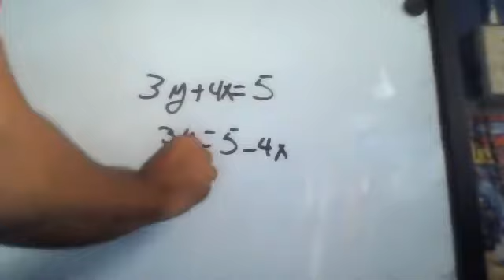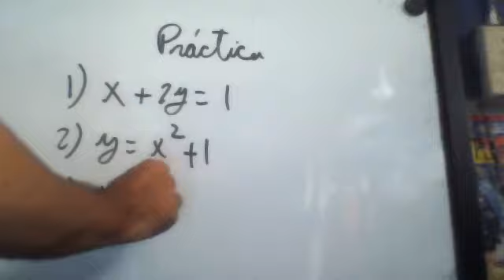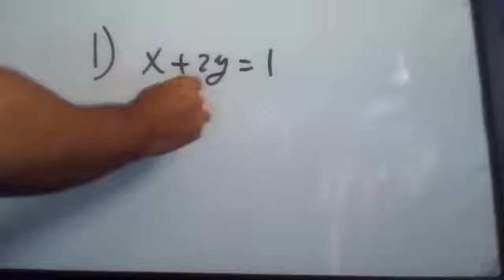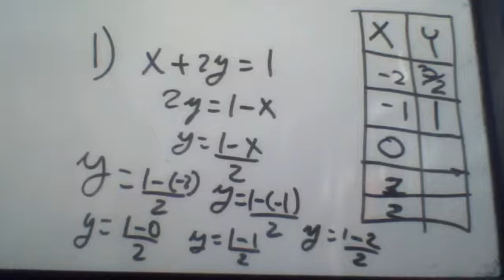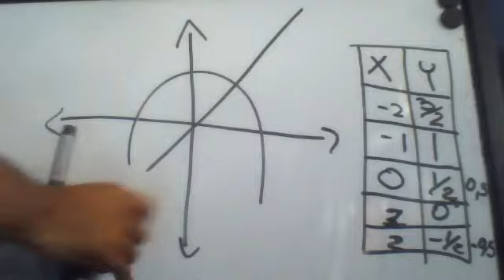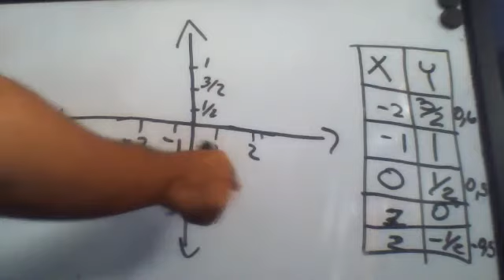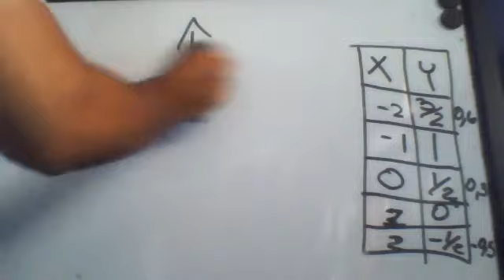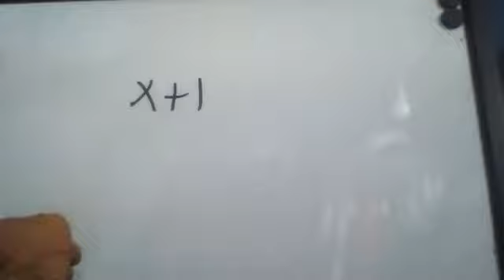Matemática 9° 21/5/2021